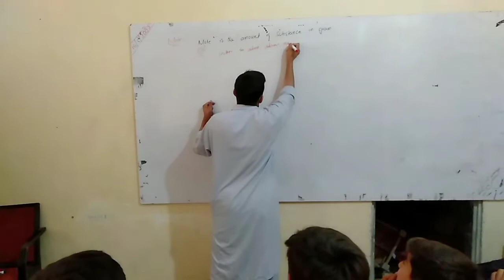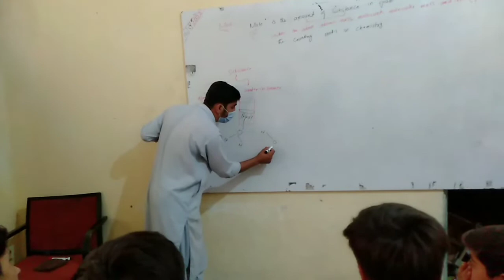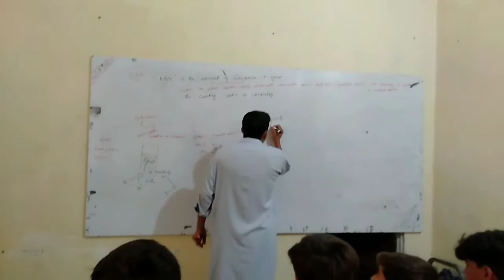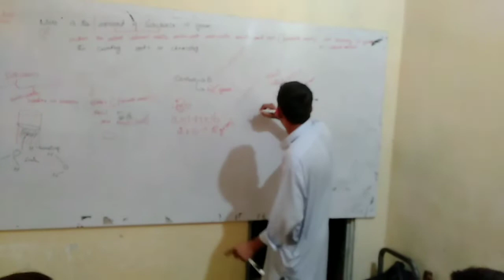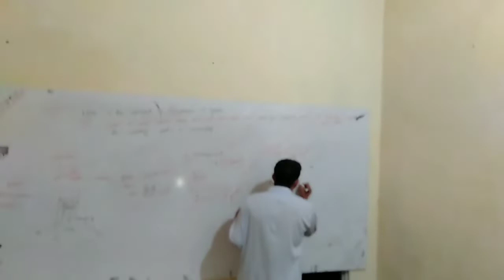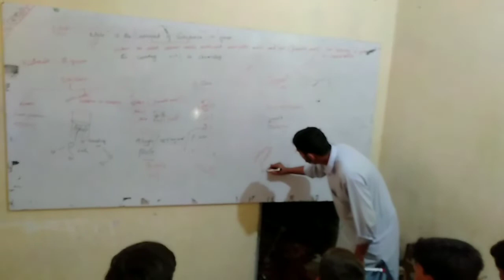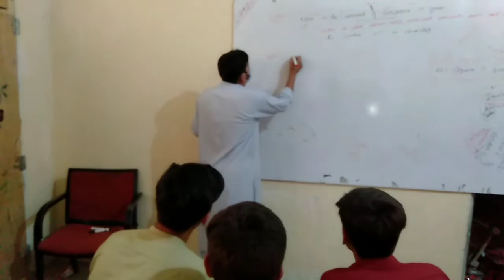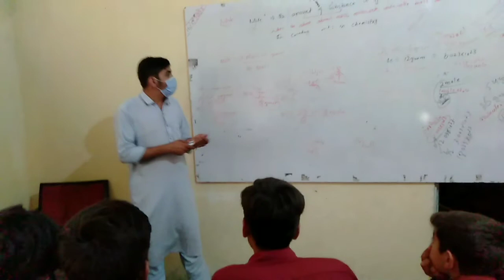chemistry class 9th.lecture 02 part1.concept of mole.at sps bibyawar.